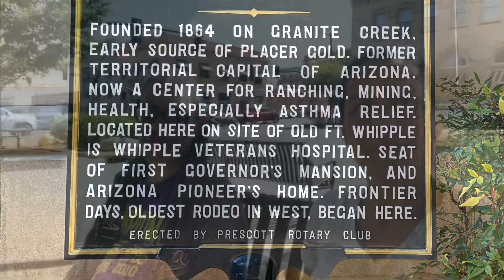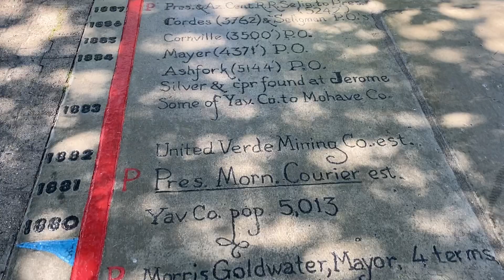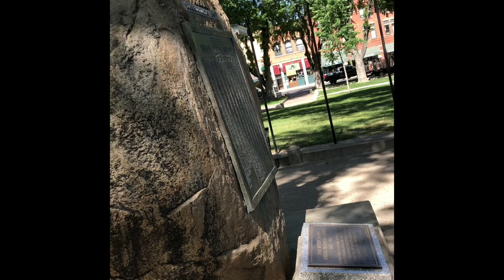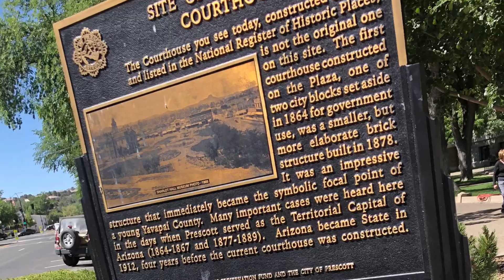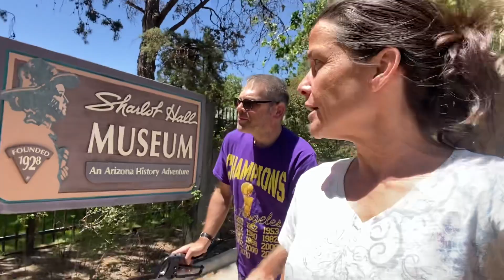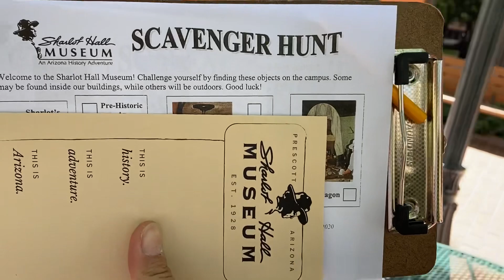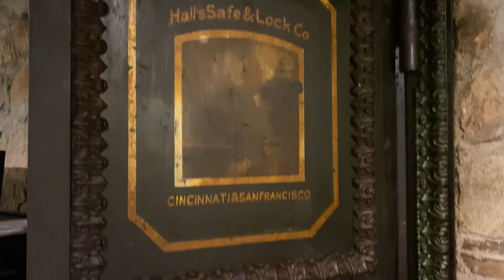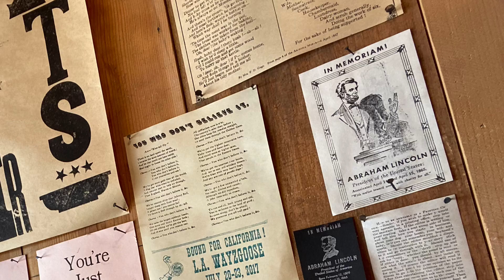Ghost Town Road Trippin' with Rad Brad: Prescott Heritage Trail & Sharlot Hall Museum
Rad Brad and I undertake the Prescott Heritage Trail History Hunt Adventure, and visit the fantastic Sharlot Hall Museum!
** Extra special thanks to Rad Brad for his photo & video contributions! **

00:00 Prescott Heritage Trail History Hunt Adventure
01:46 Timeline of Yavapai County
02:54 Report from Correspondent Rad Brad
05:37 Prescott Courthouse Plaza
06:56 Back on Whiskey Row
07:44 Sharlot Hall Museum

Nick's Feed Your Face (great sammiches at this local deli that's a favorite with the locals)

SuperClassyAdventures.com
SupportPublicLands.com